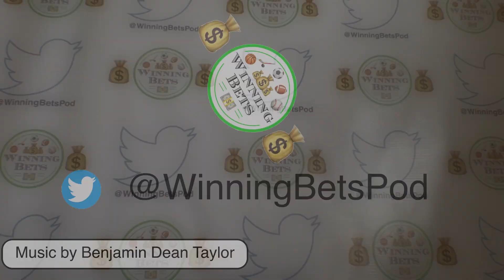2021 Buschy McBusch Race 400 at Kansas Picks & Predictions | $35,000 Jackpot Races & Fox Bet Super 6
2021 Buschy McBusch Race 400 Picks and Predictions: On this episode of Winning Bets, lets discuss our picks for $25,000 on the Jackpot Races app & $10,000 on the Fox Bet Super 6 app at this weekend's Buschy McBusch Race 400, live from Kansas Speedway in Kansas City, Kansas.